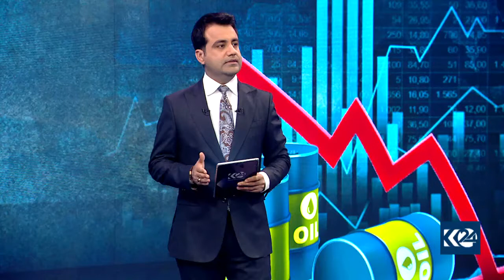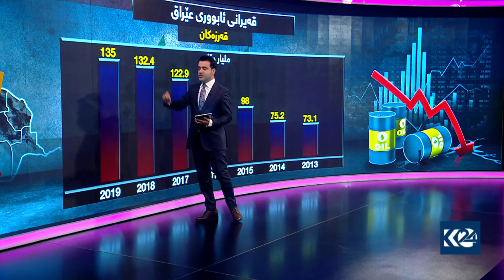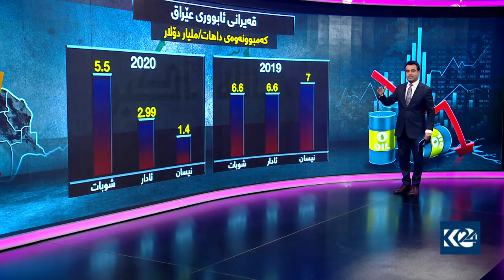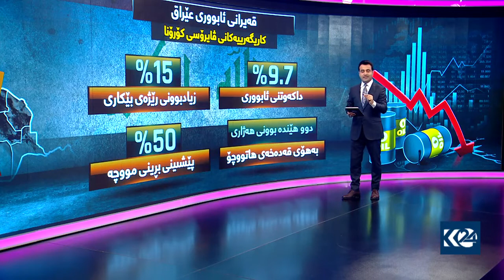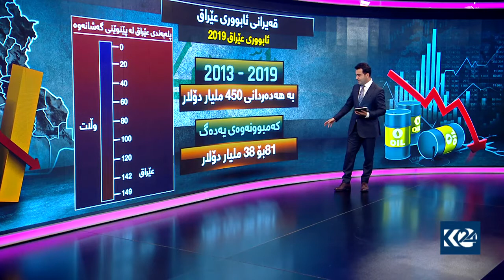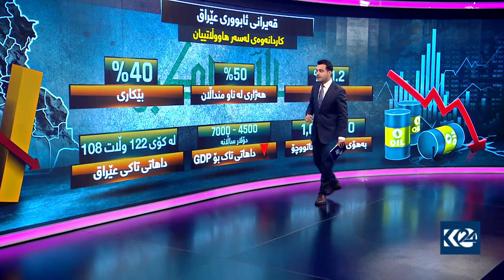Hemn heyni Graphic about iraq economic 2020